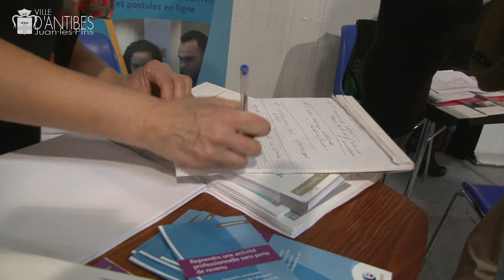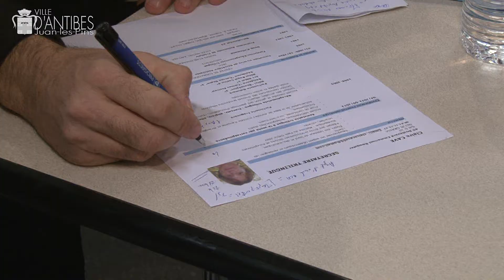4e journée de l'Emploi et du Handicap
Un salon et une fréquentation qui se développe toujours plus.